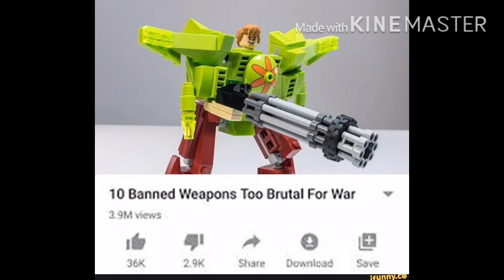curse images that are funny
The music is Metro-Cross Retro Melody